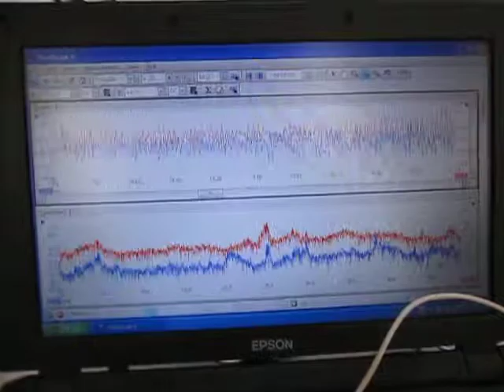超音波に関する実験動画 Ultrasonic experiment video